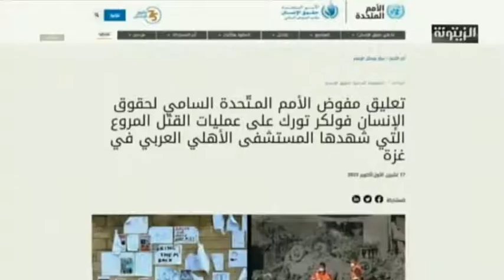تمارا حداد: صفة الأسرى يجب أن تحقق الأهداف التالية... لهذه الأسباب قدمت أمريكا كل هذا الدعم لإسرائيل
د. تمارا حداد : صفة الأسرى يجب أن تحقق الأهداف التالية... ولهذه الأسباب قدمت أمريكا كل هذا الدعم لإسرائيل...